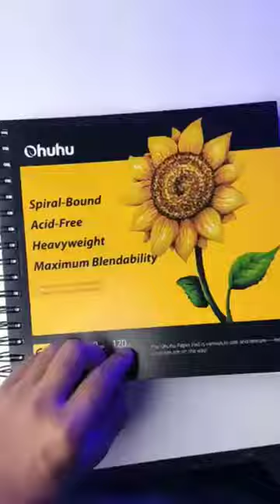Har har maha dave gi ka drowning poplar video YouTube short Anup artist 🙏🏽